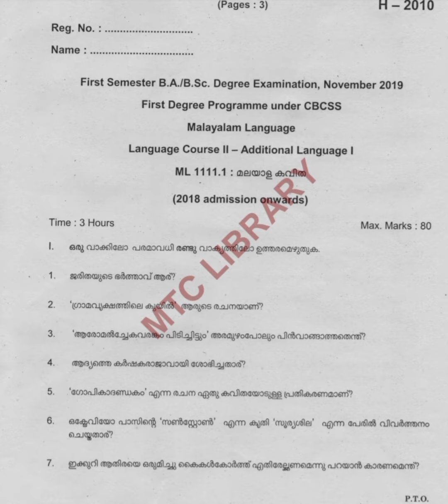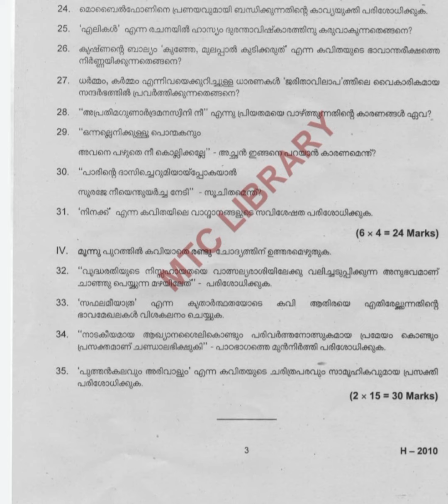kavyamalika previous year first sem question paper